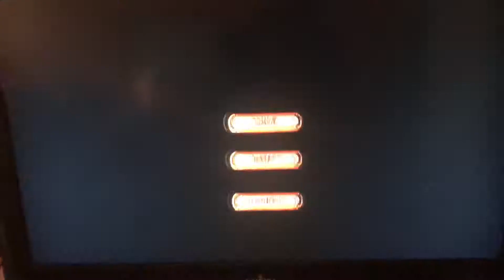Chuck E. Cheese’s Sports Games - Gameplay Part 4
The cpu in water filling cheated